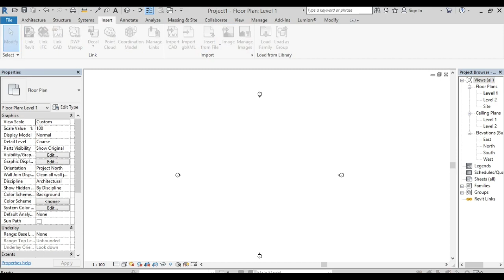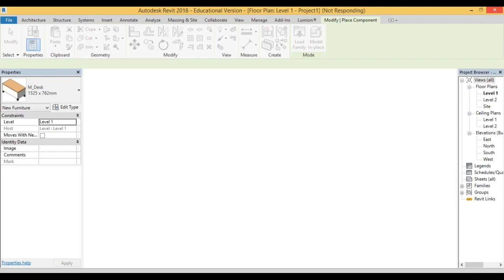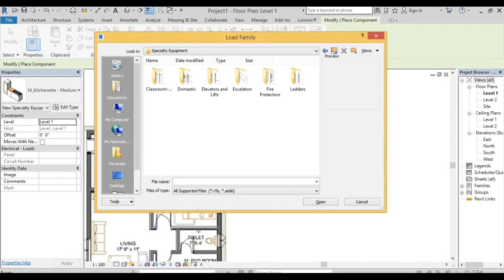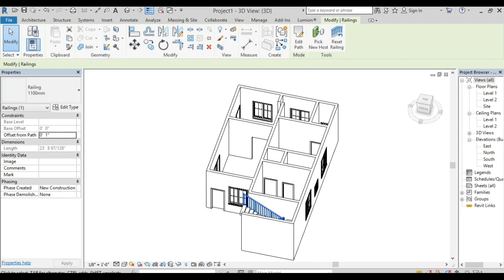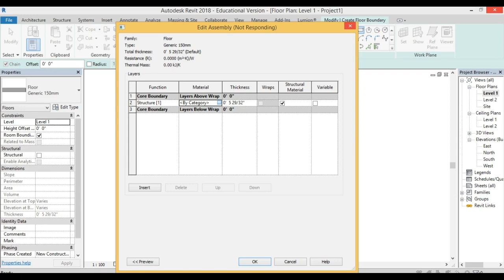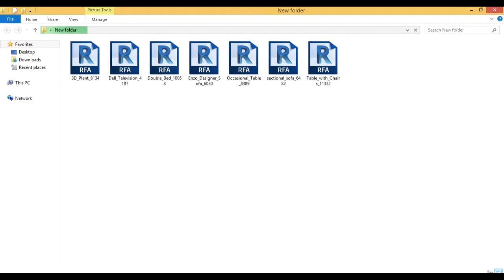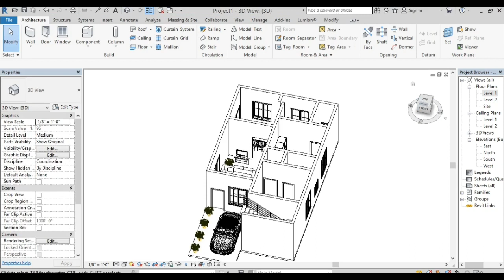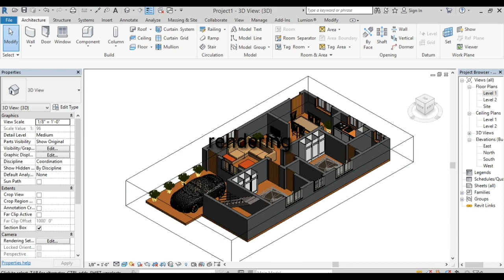Revit tutorial 3D floor plan and components arrangement.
Elevation design, elevation in revit,revit tutorial, revit tutorial stairs,revit tutorial tamil, revit tutorial baluster,revit tutorials for beginners 2020,revit architecture tutorial .